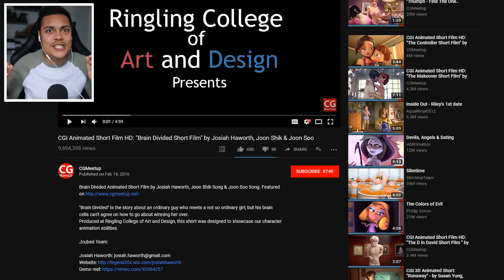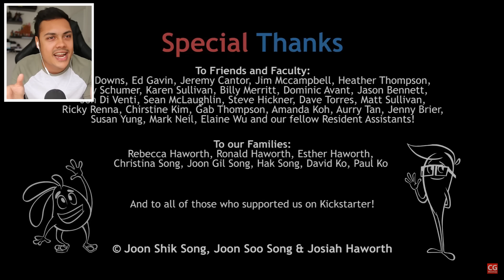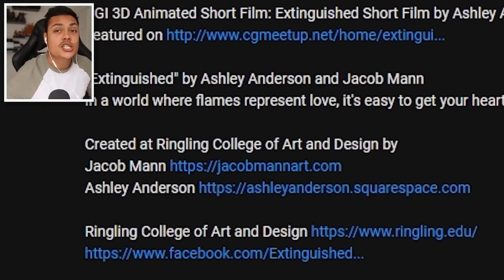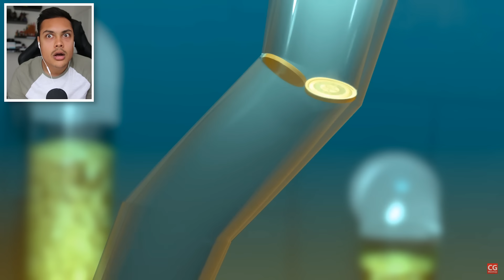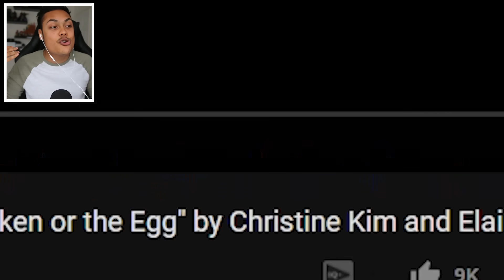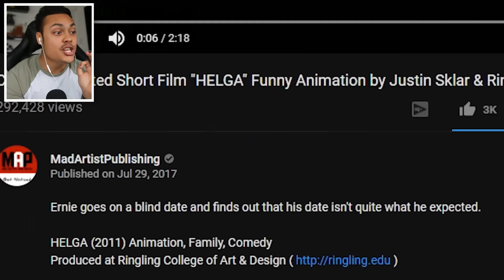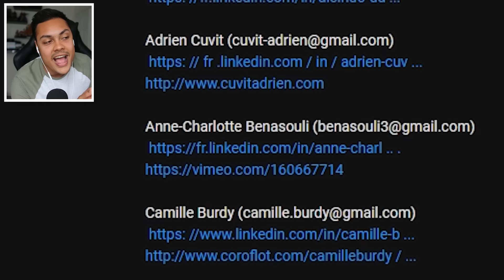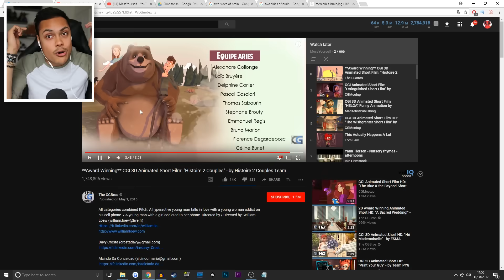REACTING TO THE MOST ROMANTIC LOVE ANIMATIONS ON YOUTUBE (SO CUTE)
Reacting to LOVE ANIMATIONS, you guys love me at least right? right? ...
As soon as we reach 20,000 likes Ill upload another reaction video!

Fourth Animation: Chicken or the Egg

Made by Justin Sklar
Last Animation: Histoire 2 Couples
Made by the Histoire 2 Couples Team

THANKS !!!